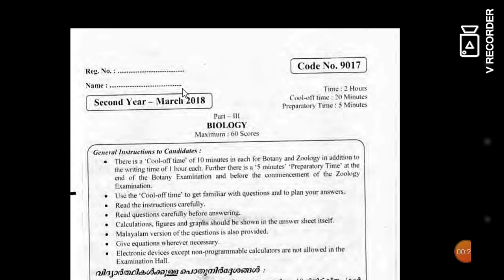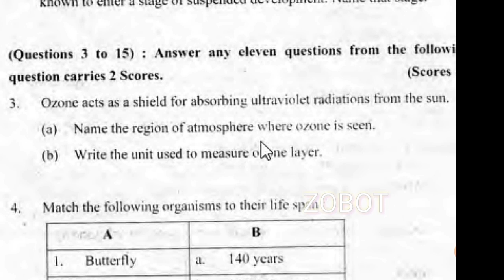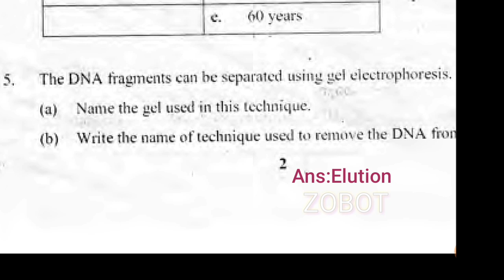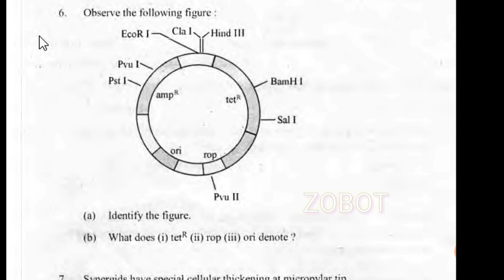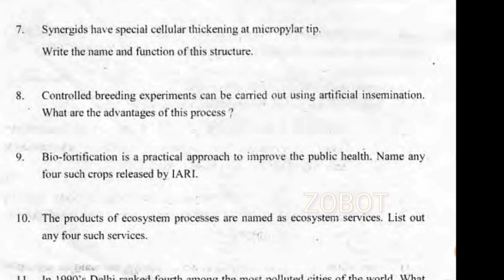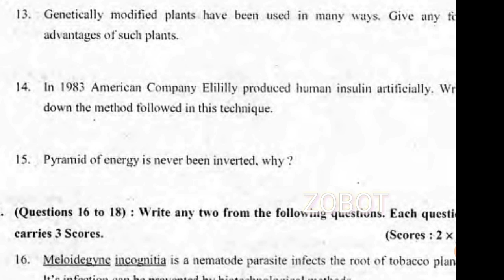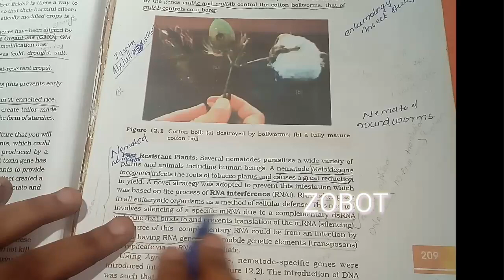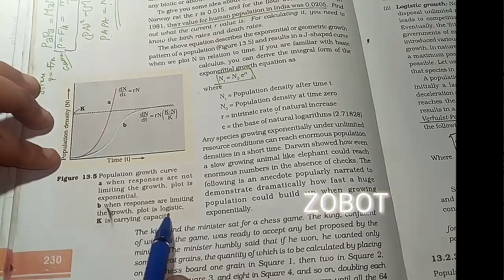Plus two biology |question paper discussion|zobot bio.